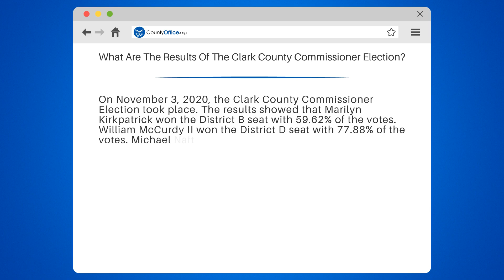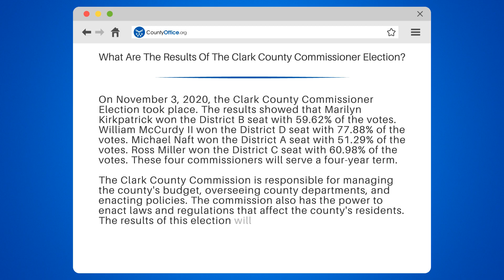What Are The Results Of The Clark County Commissioner Election? - CountyOffice.org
What Are The Results Of The Clark County Commissioner Election? In a recent Clark County Commissioner Election, Marilyn Kirkpatrick, William McCurdy II, Michael Naft, and Ross Miller were elected to serve a four-year term. These commissioners will be responsible for managing the county's budget, overseeing county departments, and enacting policies that affect the county's residents. The results of this election will have a significant impact on the county's future.

Join US as we discuss the results of the Clark County Commissioner Election and what it means for the county's future. We'll provide a breakdown of the election results and what each commissioner's role will be in managing the county.

If you're interested in learning more about the Clark County Commission and how it operates, we'll provide helpful resources to get you started. Check out CountyOffice for more information on elected officials and visit the Clark County website to learn more about the commission's responsibilities.